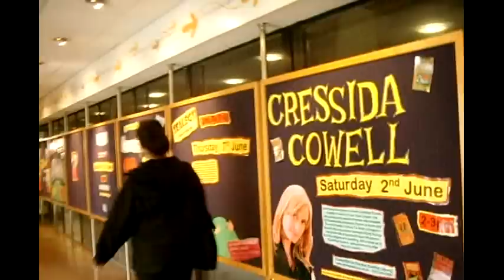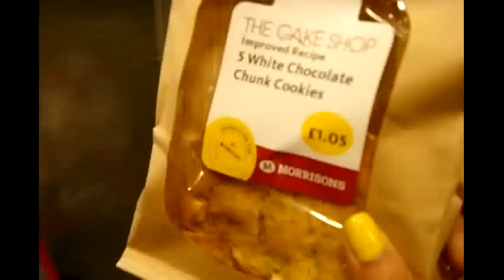Vlog: A day out in the library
A video blog i did randomly last week since you guys been asking- revising was getting to us and we was having a break (well a few breaks lol) and i had my camera so just filmed, Enjoy!

WELCOME 2 Nabiila Bee's WORLD.